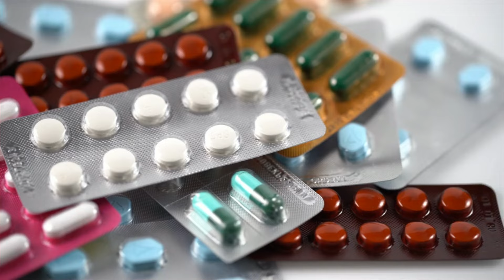AskDrJohnWatts | STRESS వల్ల పోయిన జుట్టుని REGROWTH చెయ్యొచ్చా ? | Hair Specialist Explains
Patients frequently raise various questions about baldness, hair grafts, hair loss, hair transplant procedures, and medical treatments for hair loss, including Dr John Watts' followers. They inundate his popular channel with queries on these hair-related issues.

In this educational video session, Dr John Watts, a renowned dermatologist, trichologist and one of Hyderabad's top hair transplant surgeons, enlightens viewers about stress-induced hair loss and what one can do to regain lost hair due to stress.

How can one regain stress-induced hair loss? What steps need to be taken to recover such lost hair? Dr John Watts addresses these questions, having successfully performed over 2000 hair transplant surgeries.

Ramu Kona asks: Sir, I am experiencing stress-induced hair loss. Though I have been using Minoxidil and taking a proper diet, my overthinking is leading to stress and as a result, I am losing hair. Can I regain the lost hair? Please explain.

Hair loss can stem from various causes, and stress is one significant factor that influences hair health through complex physiological changes. In this educational video, Dr John Watts delves into the mechanisms of stress-induced hair loss and offers insights into potentially recovering lost hair.

While responding to queries raised by Ramu Kona, Dr Watts said that hormonal changes during stress may disrupt the normal growth cycle of hair follicles. However, such hair loss is reversible if one goes back to the stress-relieving environment again while taking medication and proper diet.

During periods of stress, hormonal fluctuations can disrupt the natural hair growth cycle, leading to increased shedding.

Improving the hormonal balance within the body, achievable in a stress-relieving environment, can help mitigate the detrimental effects of stress on hair follicles. However, it's crucial to address the underlying causes of stress to prevent recurring cycles of hair loss and anxiety.

Dr Watts advises viewers to explore various stress management techniques such as meditation, exercise, jogging, games, music or engaging in hobbies that promote happiness and relaxation. These activities can contribute significantly to creating a more supportive environment for hair regrowth.
In addition to stress management, Dr Watts highlights the importance of proper nutrition, specific hair treatments, and ensuring adequate sleep—typically 6-8 hours nightly—to support recovery from stress-induced hair loss.

Conclusion: While stress relief alone may not completely reverse hair loss, integrating effective stress management techniques, maintaining a balanced diet, ensuring sufficient sleep, and considering medical interventions can collectively support healthier hair growth over time.

Trichos provides state-of-the-art treatment for various hair loss conditions and offers advanced hair transplant solutions.
Changing Experience.

KUKATPALLY
3rd Floor no.1, Above Aishwarya fertility ,
Hyderabad-500072.